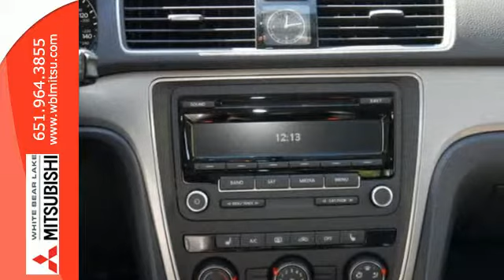2015 Volkswagen Passat St-Paul White-Bear-Lake, MN W76827P - SOLD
Year: 2015
Make: Volkswagen
Model: Passat
Trim: 4dr Sdn 1.8T Auto Wolfsburg Ed PZEV *Ltd Avail*
Engine: 1.8 L 4 Cyl. Cyl.
Transmission: Automatic
Color: Titianium Beige
Interior: Titan Black Heated Seats
Mileage: 18809
Stock #: W76827P
VIN: 1VWAT7A36FC034719
Heated seats plus a Forever Certified Lifetime Warranty! This clean non-smoker Passat is equipped with the powerful yet efficient 1.8 liter turbocharged engine. It's got a clean title with NO accident history, meaning it comes with the balance of Volkswagen's bumper-to-bumper warranty plus it's also covered by our excellent lifetime powertrain warranty free of charge. White Bear Mitsubishi is the home of the free lifetime powertrain warranty! This vehicle has passed our comprehensive safety and mechanical inspection and comes with the peace of mind we offer with our 7-Day 100% Money Back Guarantee and 30-Day Exchange Policy. Even your first oil and filter change is free! No other dealership in the Twin Cities is willing to offer guarantees like this on used vehicles. This unmatched coverage is only available at White Bear Mitsubishi. Please call us or email today for availability!

Address:
3400 Highway 61 N